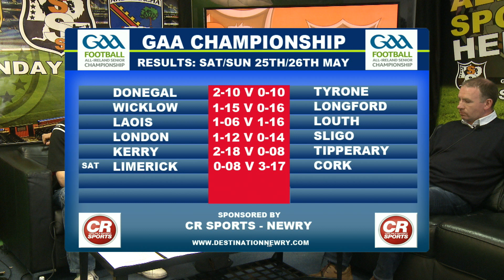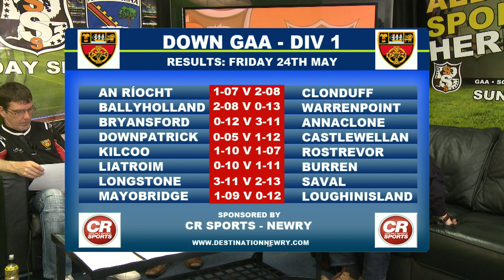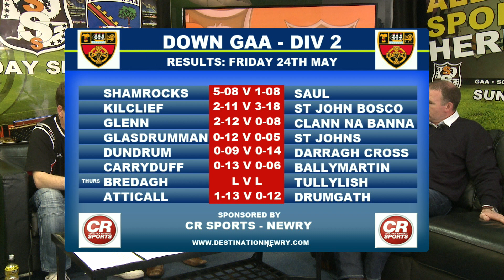Sunday Sports Show: 26.05.13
Special Guest Ross Carr